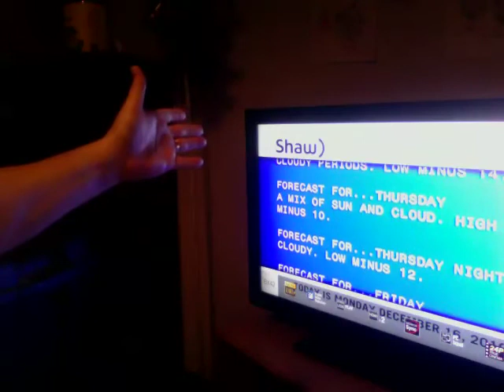Environment Canada magic!!!!!!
Voila!!! No more "SNOW"! 12/16/19.